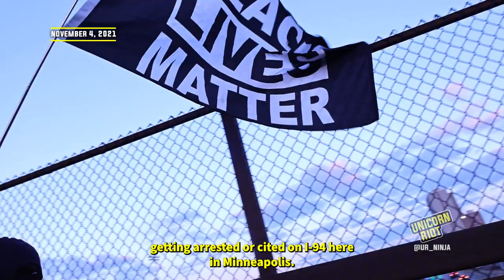One Year After 646+ Arrested: Reportback from Brandyn Tulloch, Protester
Activists arrested in Minnesota's largest mass arrest of at least 646 people on November 4, 2020, during a post-election protest gathered one year after the incident. They dropped banners reading "646+" and "Fight state repression, protect our right to protest, Drop the Charges" over the pedestrian bridge that crosses over Interstate 94 near Cedar-Riverside in Minneapolis. As dozens gathered, we heard from Brandyn Tulloch, an artist and participant arrested during 'The People's Mandate' protest on November 4, 2020. Tulloch talked about why he was protesting, his experiences that night and dealing with the charges. His words are interspliced with Unicorn Riot archival footage, mostly from the night of the arrests.